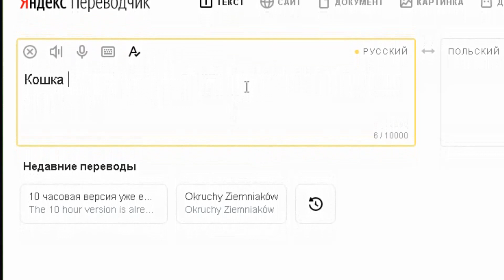кошка картошка, но на польском языке